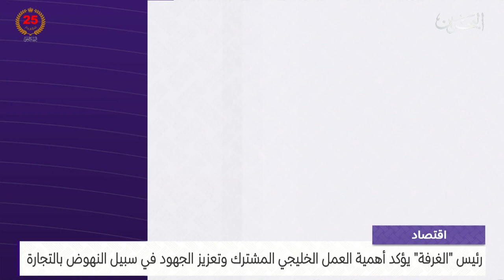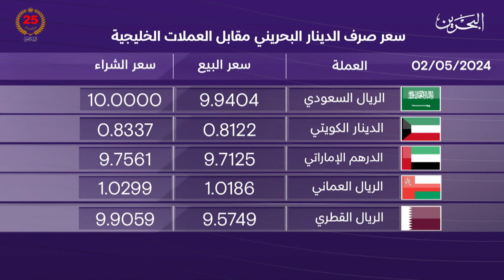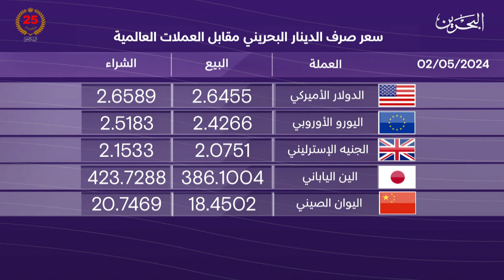البحرين مركز الأخبار : النشرة الاقتصادية 02-05-2024